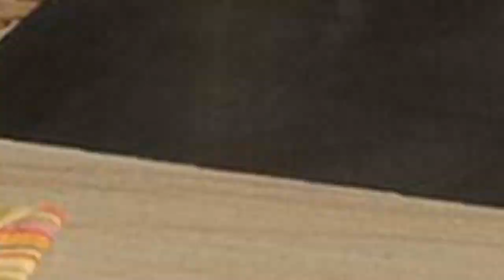75 Premium Outdoor Kitchen Porch Design Ideas You'll Love 😊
0:00:00 - Intro
0:00:12 - Premium Outdoor Kitchen Porch Design Ideas You'll Love: Inspirations 1 to 25
0:03:03 - Premium Outdoor Kitchen Porch Design Ideas You'll Love: Inspirations 26 to 50
0:06:07 - Premium Outdoor Kitchen Porch Design Ideas You'll Love: Inspirations 51 to 75